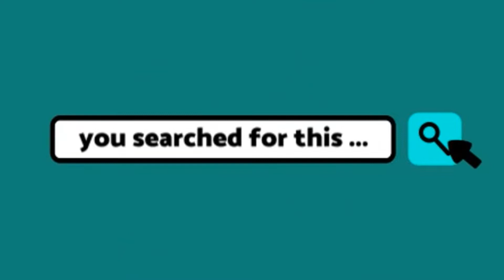5 Best Baby Portable Bed Diaper Bag Backpack with Bassinet & Stroller Straps for Travel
5 Best Baby Portable Bed Diaper Bag Backpack with Bassinet & Stroller Straps for Travel, with changing station and foldable bed and USB port:
👉1. 3 in 1 Diaper Bag Backpack with Changing Station, Waterproof Baby Bag with Auto Foldable Crib, Travel Bassinet with USB Charging Port and Shade Cloth
👉2. DEBUG Baby Diaper Bag Backpack with Changing Station
👉3.  Cutimao Diaper Bag with Changing Station, Travel Foldable Baby Bed, Baby Bag Backpack
👉4. Xmwealthy Diaper Bag Backpack with Changing Station Portable Baby Bag Foldable Baby Bed Back Pack Travel Waterproof
👉5. Diaper Bag Backpack, HEATOO Diaper Bag with Changing Station, Portable
You can now find similar products on TEMU. Check it out ! Their prices can be insane. 🎉
or Search inf65146 to earn with me together🤝!

Similar items on TEMU, check them out: 😊👉🛍️ 🛍️ Large Capacity Mommy Bag Multi Functional Portable Mom Storage Backpack Milk Bottle Diaper Multi Compartment Maternal Bag Christmas, Halloween, Thanksgiving Day Gift 👉 item
PRIME
★Prime GAMING - free games ➡️
★50%off of Amazon PRIME ➡️
★Prime STUDENT 6-month Trial ➡️

FAMILY hot deals
★Amazon Freetime Unlimited, KIDs+ - Super Offers ➡️
★Grocery shopping with Amazon FRESH ➡️
★Try Amazon HOME Services ➡️
★Create an Amazon WEDDING Registry ➡️

★Kindle Unlimited Membership Plans ➡️
★Try Audible and Get Two Free Audiobooks ➡️